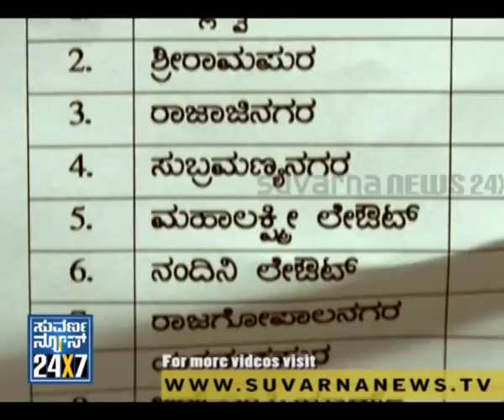152 rowdies arrested & remanded in Bangalore - Suvarna News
- 28 January 2012 - Bangalore North police have arrested 152 rowdies from the region...